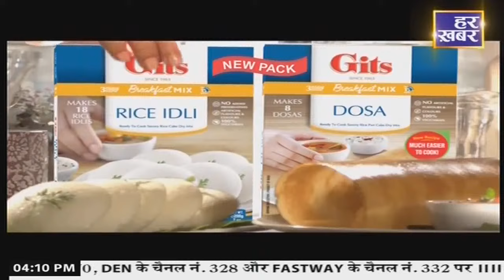बड़ी खबर | Haryana | 4 PM || 16 May, 2024 || Haryana News || Har Khabar